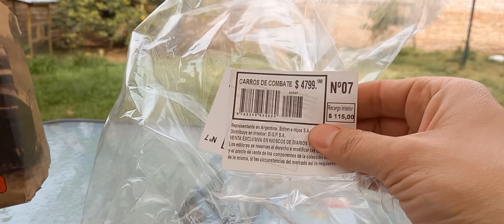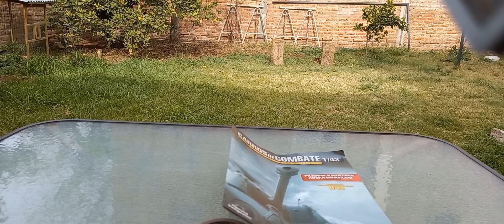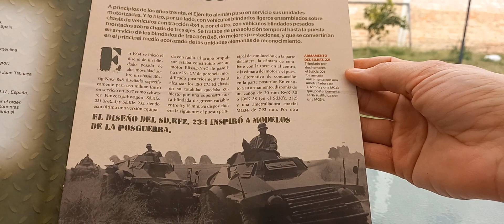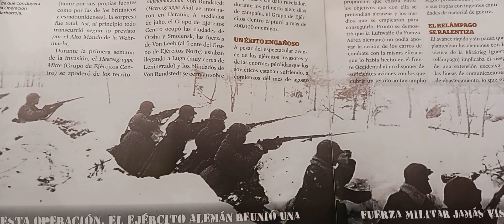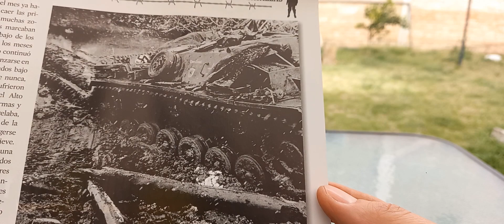Panzer Kpfw. V PANTHER Ausf.A Colección Carros de combate. Carro Alemán de gran porte. Unboxing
Les presento el unboxing de este Carro de combate Alemán de la 2° Guerra Mundial.